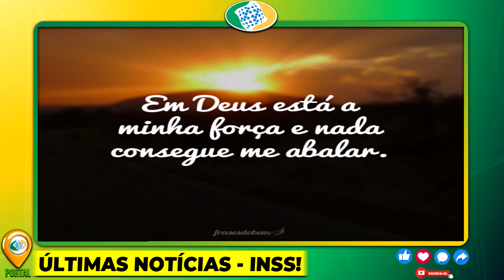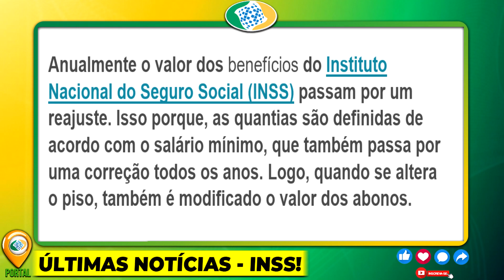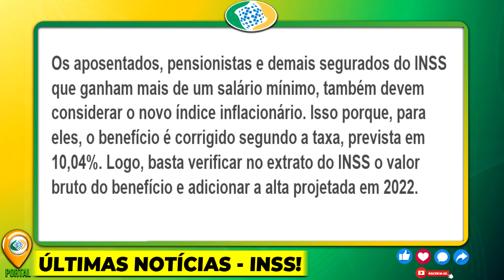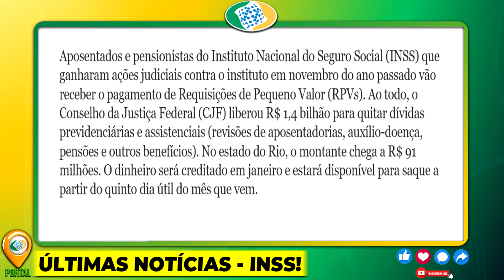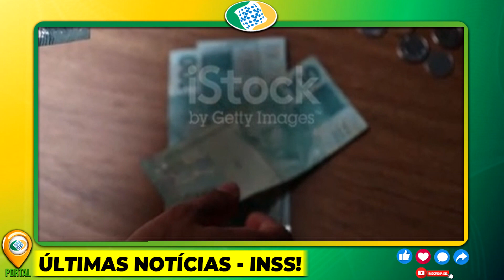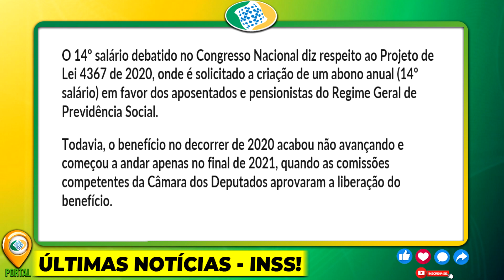VAI CAIR NA FOLHA DE PAGAMENTO! 14º SALÁRIO PRESIDENTE CONFIRMOU - PAGAMENTOS DIA 25/01, VEJA AGORA!